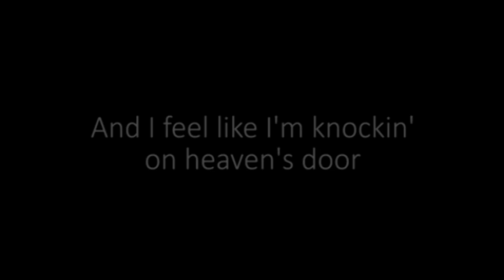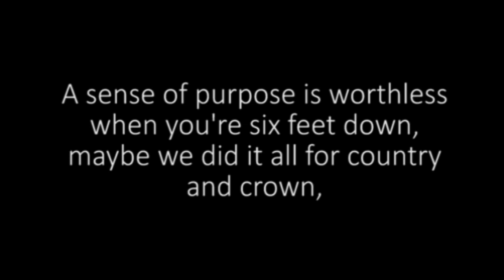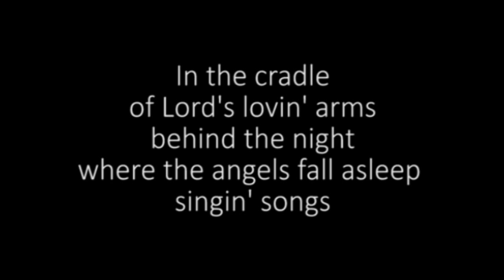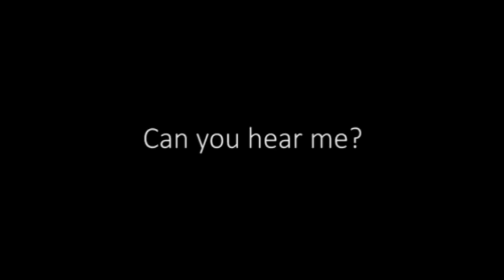Uriah Shelton - Knockin' on Heaven's Door [Lyric Video]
Uriah Shelton's cover of Knockin' on Heaven's Door by Bob Dylan from the movie Lifted.